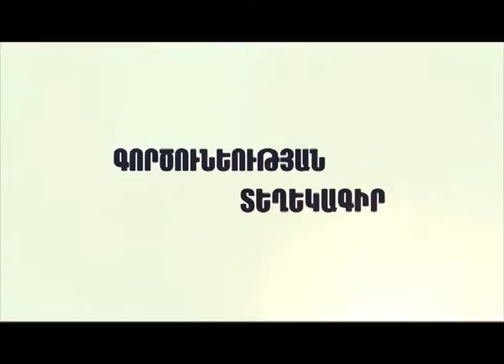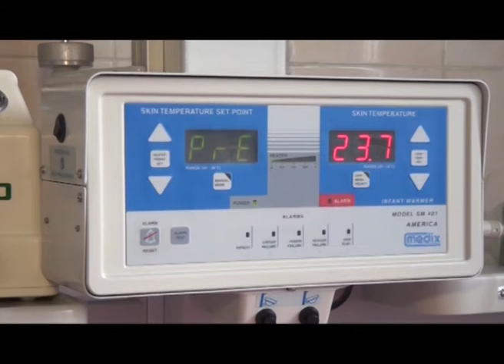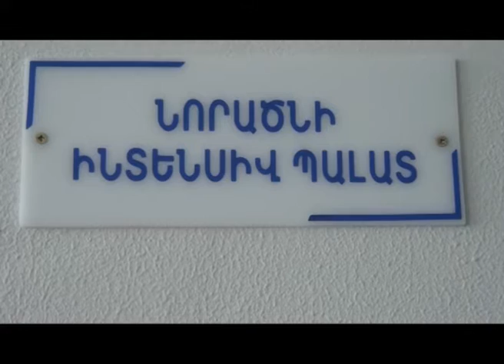ԳՈՐԾՈՒՆԵՈՒԹՅԱՆ ՏԵՂԵԿԱԳԻՐ - ԱՌՈՂՋԱՊԱՀՈՒԹՅՈՒՆ